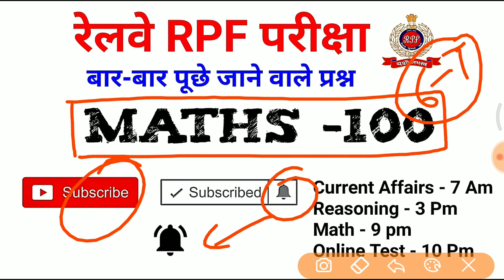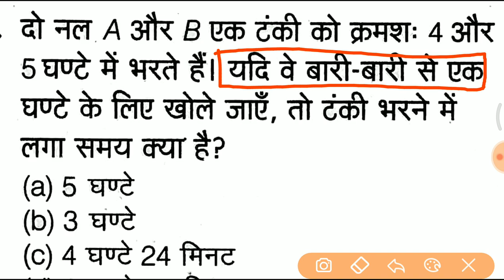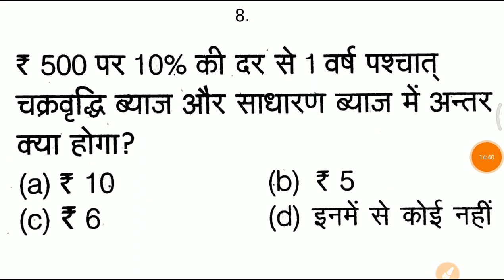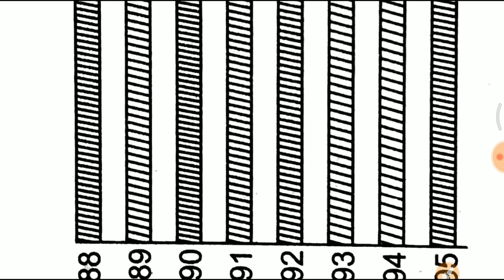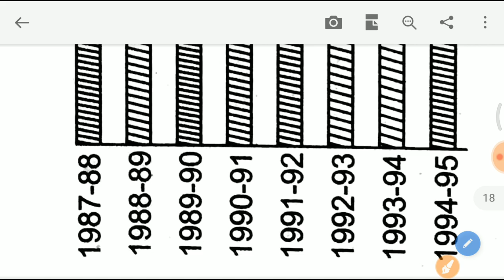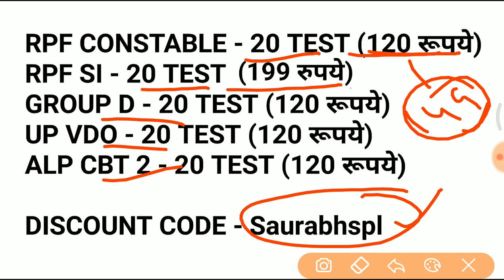Math के 100 सवाल जो आसकते हैं //vv.imp for RPF SI, CONSTABLE, ALP CBT 2 Etc..